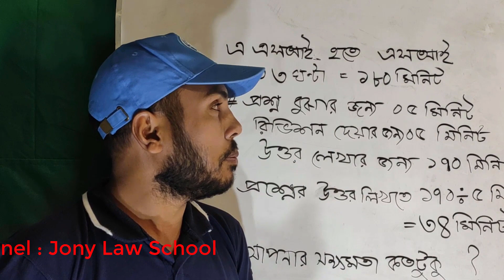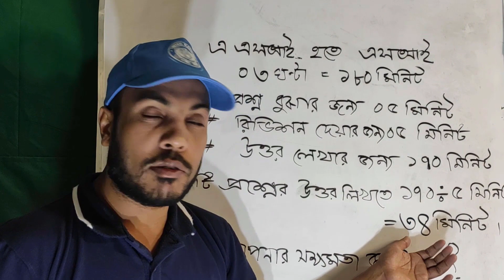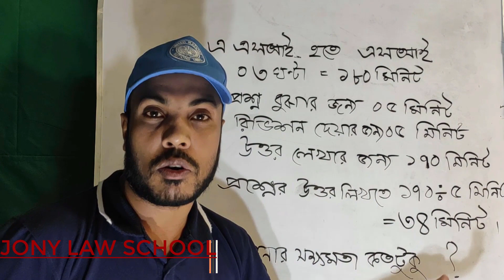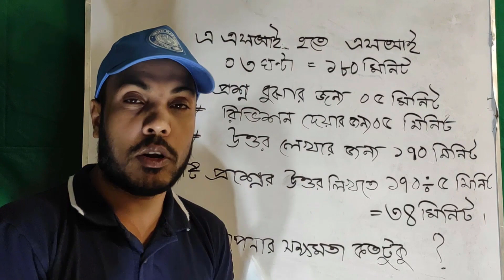Law Tips and Ticks : For SI promotion Exam, এএসআই হতে এসআই পরীক্ষার জন্য Jony Law School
এএসআই হতে এসআই পদোন্নতি পরীক্ষার্থীদের জন্য বিষয়গুলো জানা অতি জরুরী। আমরা অনেক ক্ষেত্রে ভুল করে থাকি উত্তর লেখার সময় বন্টনে। সে ভুল থেকে রক্ষা পেতে আজই এ ভিডিওটুকু খুব ভালভাবে মনোযোগ সহকারে দেখার জন্য অনুরোধ জানাচ্ছি... এছাড়াও আপনি আমাদের অন্যান্য ভিডিওগুলো দেখে নিতে পারেন.. লিংকসমূহ :